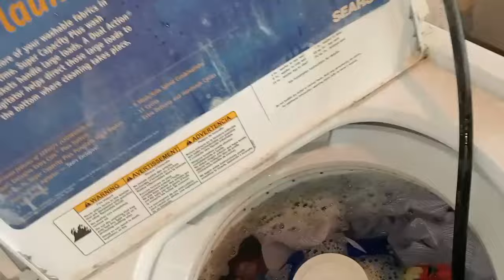✅UN POCO DE LIMPIEZA YA QUE FUE 3 en 1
espero y estén bien en este video te muestro un poco de limpieza, ya que se me ocurrió hacer 3 videos en un día y la verdad si me cansé bastante 😰 pero feliz 😀 de compartirte, gracias por tu apoyo y si eres nueva bienvenida 😀♥️